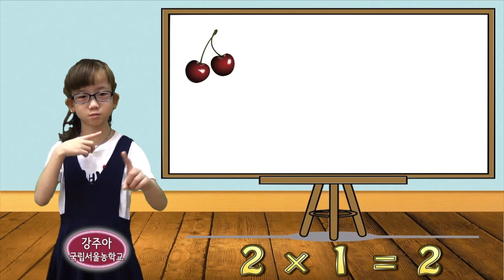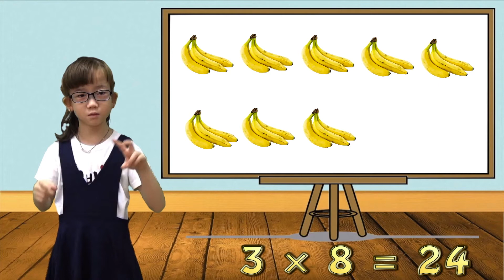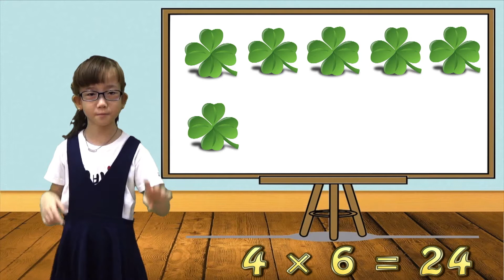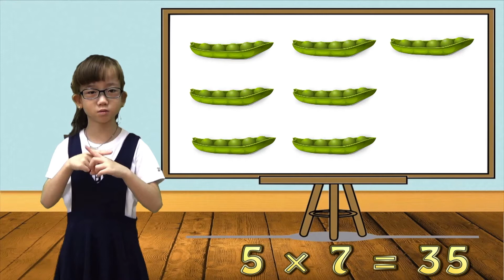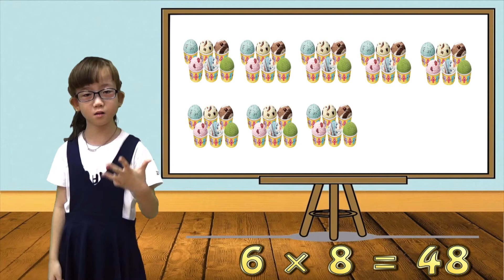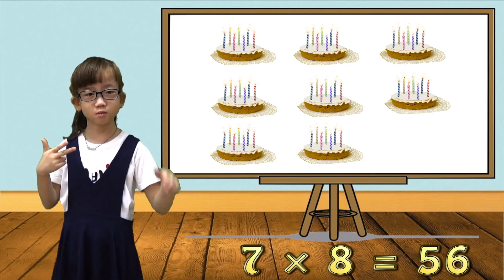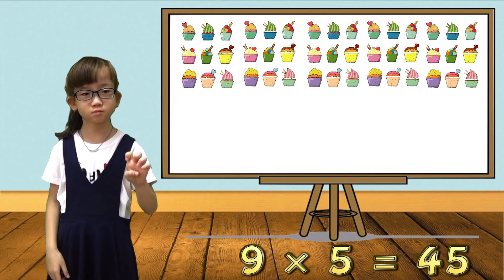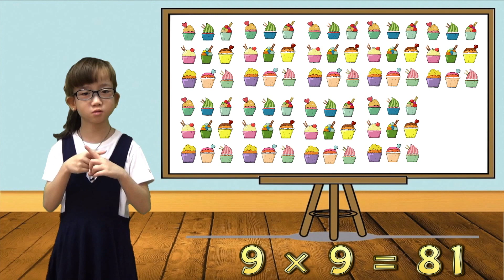주아와 함께하는 수어 구구단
2단~9단까지 수어로 구구단을 외워 보세요. 그림이 2개씩, 3개씩, 4개씩, 5개씩 … 많아짐에 따라 곱셈식의 변화를 잘 보고 수어를 따라 해 보세요.